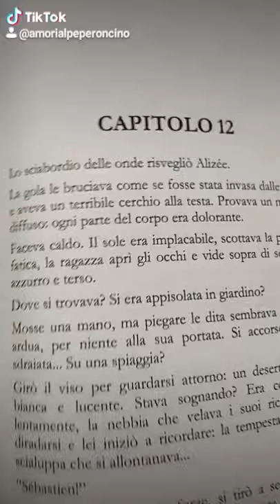PECCATO IN PARADISO - BOOKTRAILER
"Il visconte è un dissoluto, nient'altro che un seduttore pieno di debiti. Se ti lascerai incantare dal suo fascino oscuro, condurrà anche te alla rovina."

Sébastien è nobile, raffinato, seducente; eppure voci maligne girano sul suo conto, una fama d'immoralità che fa tremare la sua promessa sposa.
Cresciuta nelle isolate Antille francesi, la marchesina Alizée si sente infatti goffa e ingenua davanti a un fidanzato del genere.
Ma come può resistere al visconte, al suo tocco, anche quando tutti la mettono in guardia?

Balli, intrighi, tradimenti... E poi un'isola deserta, un paradiso inesplorato in cui stare soli e scoprire quella passione che divora l'animo, travolge i sensi, annienta la ragione.

Le menzogne e gli inganni fanno ormai solo parte del passato?
Un'avventura calda ed esotica, ricca di emozioni e di sensualità, in cui nessuno è innocente.

(romance storico autoconclusivo)